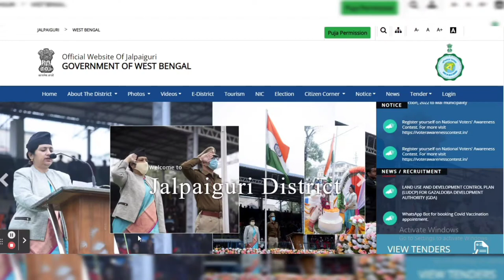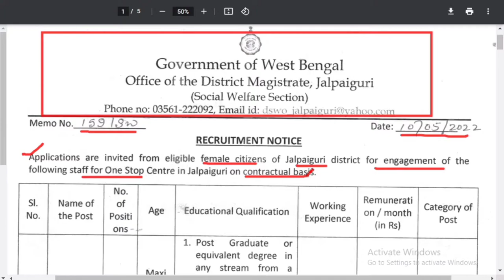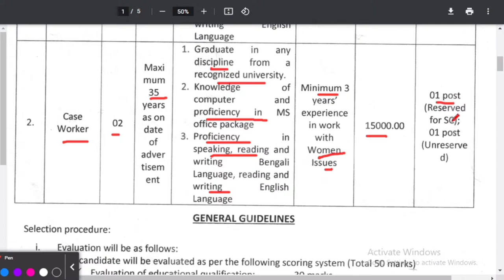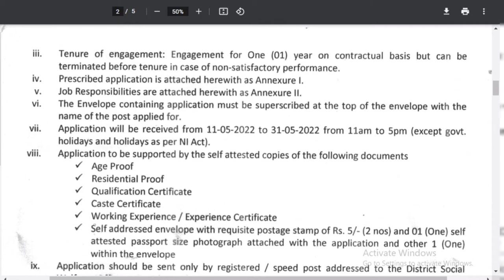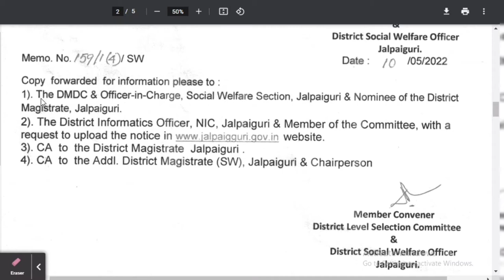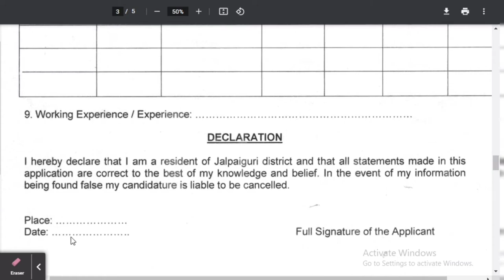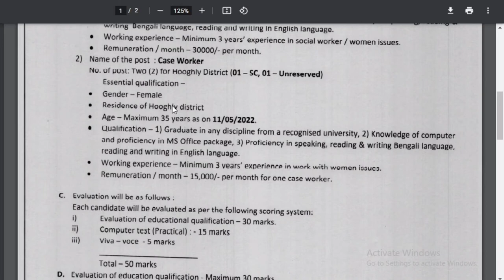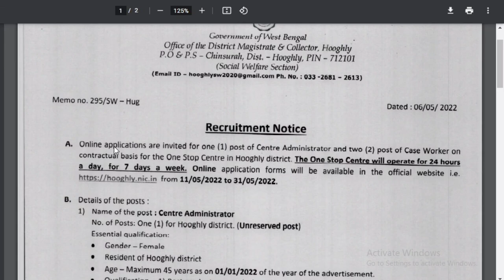Jalpaiguri District Recuirtment 2022 | Hooghly District Recuirtment 2022 | The Way Of Education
2..ভারতের বিখ্যাত স্থানের প্রকৃত নাম ও উপনাম | ভারতের বিভিন্ন শহরের উপনাম | The Way Of Education

3.. Asha Worker Recruitment 2022 | Asha Karmi Recruitment 2022 | WB Job Vacancy | The Way Of Education

4..Rabindra Bharati University Exam Date 2022 | RBU Non Teaching Post Recruitment |The Way Of Education

5.. SARTHAC Group D Recruitment | West Bengal District Court Recruitment 2022 | The Way Of Education

6.. WBP Engineer Post Vacancy 2022 | WBPRB New Vacancy Recruitment Notice 2022 | The Way Of Education

7.. SSC Phase 10 New Notification 2022 | SSC Selection Post Phase 10 New Vacancy | The Way Of Education

9.. How To Download UPSC Admit Card 2022 | UPSC 2022 Admit Card Download | UPSC | The Way Of Education

10.. WBP Constable Written Exam Date 2022 | WBP Constable Admit Card Date 2022 | The Way Of Education

11.. SSC GD Physical Admit Card 2022 | SSC GD Physical Date 2022 | PET & PST 2022 | The Way Of Education

12.. কোথায় কোন পন্যের আধিক্য বেশি | কোন রাজ্য কিসের জন্য বিখ্যাত | GK | Static GK | The Way Of Education

13.. WBSSC Teacher Recruitment 2022 | West Bengal Teacher Recruitment 2022 | SSC | The Way Of Education

14.. Basirhat Municipality Recruitment 2022 | West Bengal HHW New Recruitment 2022 | The Way Of Education

15..WBP Excise Constable Interview Update 2022 | Excise Final Cut Off 2022 | The Way Of Education

𝐘𝐨𝐮𝐫 𝐐𝐮𝐚𝐫𝐫𝐢𝐞𝐬 ::  👇👇

Jalpaiguri District Recuirtment 2022
Jalpaiguri Centre Administrator Recuirtment 2022
Hooghly District Recuirtment 2022
Hooghly Centre Administrator Recuirtment 2022
WB New Job Vancancy 2022
Job Vacancy 2022
New Job Notification In West Bengal
WB Graduation Pass Job New Vancancy
Female Job Vacancy 2022
Female Job Vacancy In West Bengal

👉👉 𝐕𝐢𝐝𝐞𝐨 𝐂𝐡𝐚𝐩𝐭𝐞𝐫 ::

00:00 Intro
00:20 Subject Matter
11:45 Ending